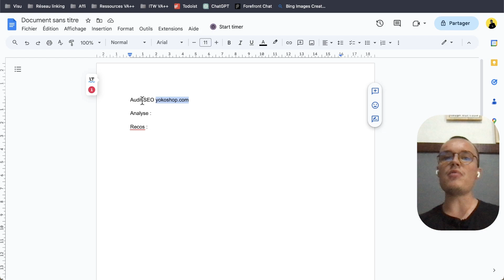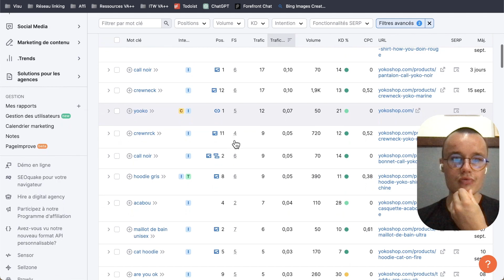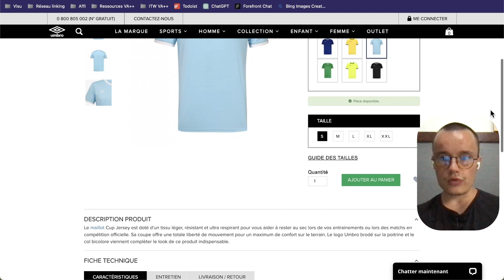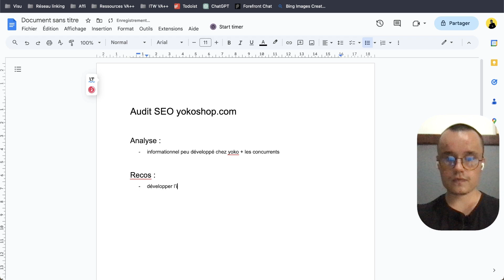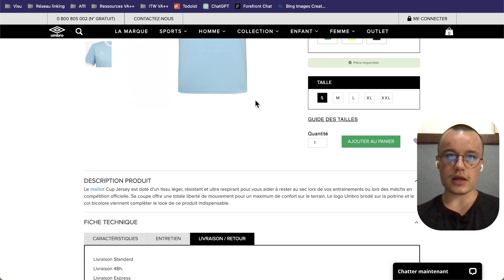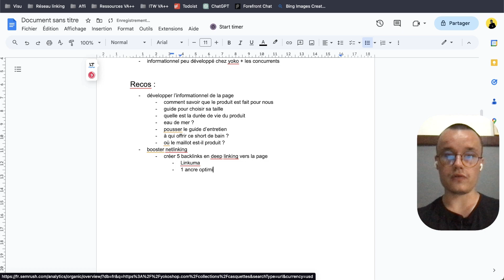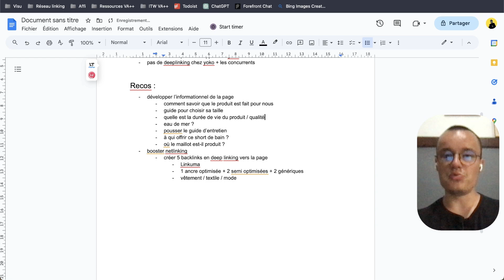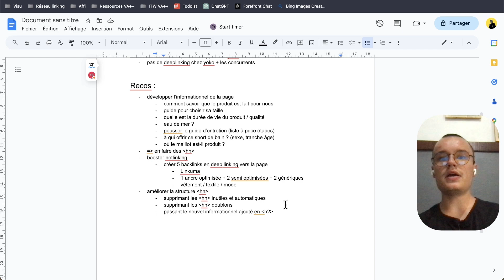Audit SEO Live de yokoshop.com @Squeezie (PQTRP#04)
Ça faisait longtemps ! Petite analyse SEO du site yokoshop.com + recommandations. Enjoy !